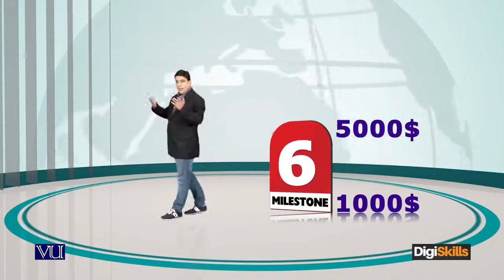Steps for project Award Defining milestones - freelancing by digiskills – digiskills